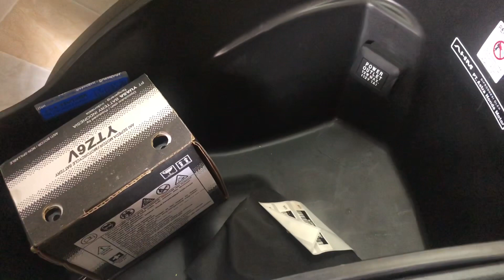ពណ៌ស្អាតៗណាស់ The All New Honda Genio 110i & Honda ADV 150i in Stock